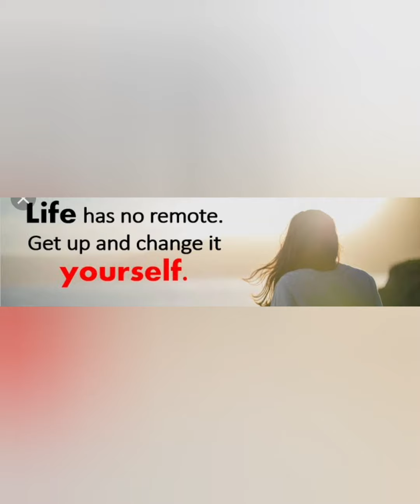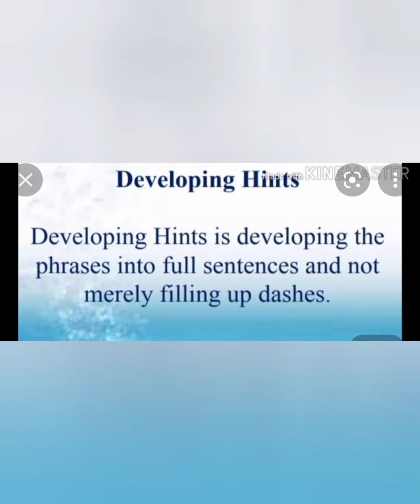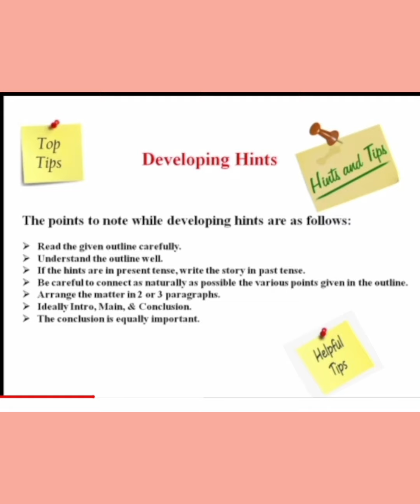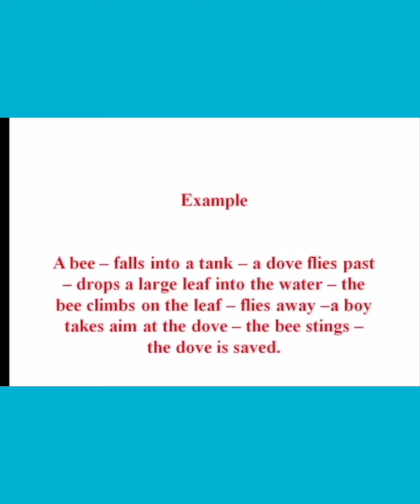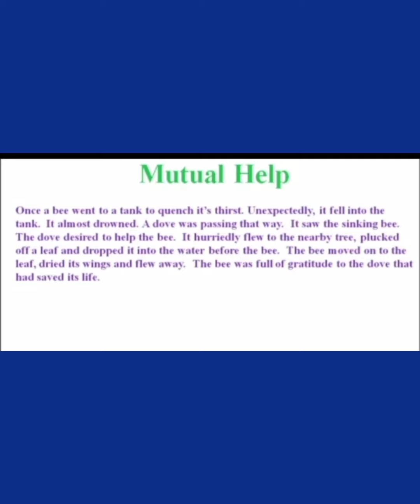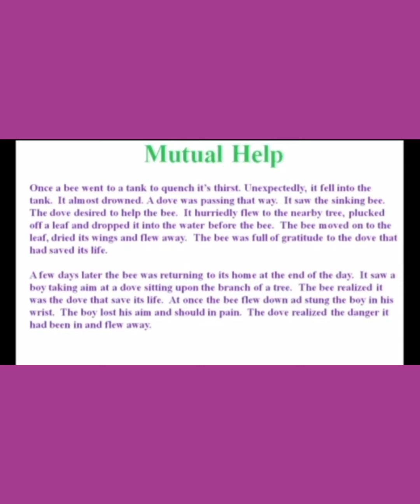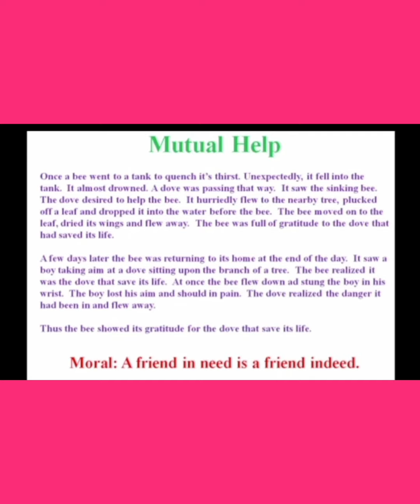VIII ENGLISH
Hints Development